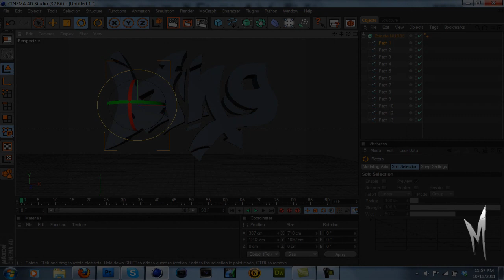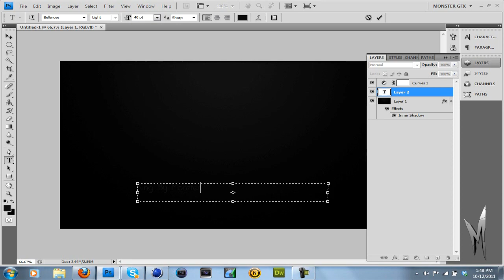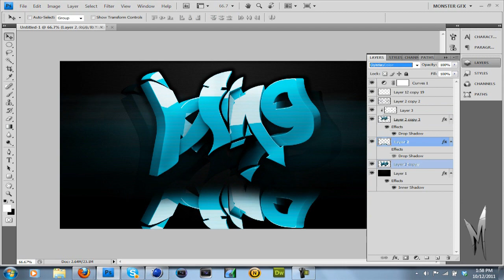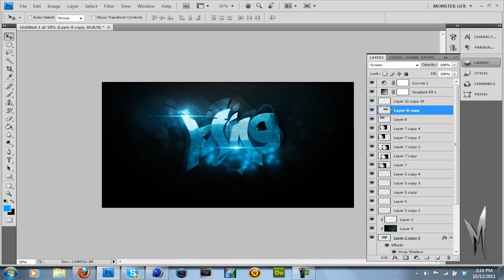Monzter Designs: "King" Graphitti Desktop Speed Art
Whats up guys!! Here is my first ever graffiti drawn by me but i think it turned out excellent. Please show some love by Leaving a LIKE / FAVORITE!